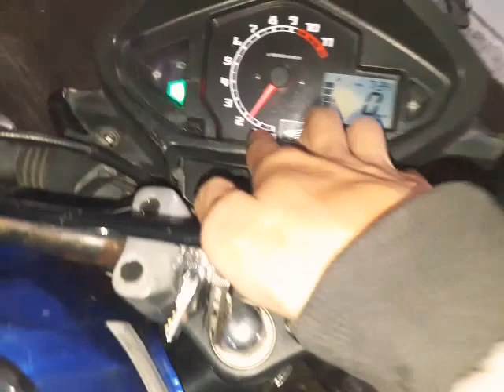Ganti kampas rem belakang New Megapro